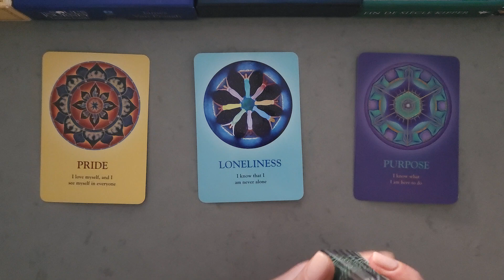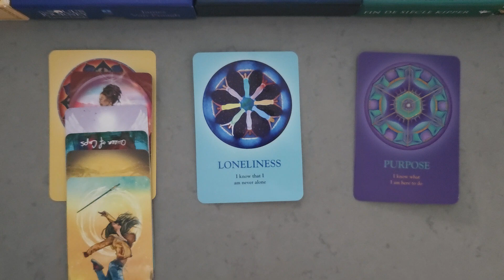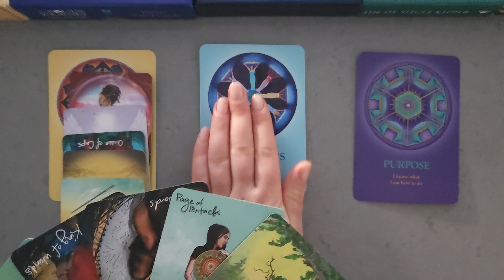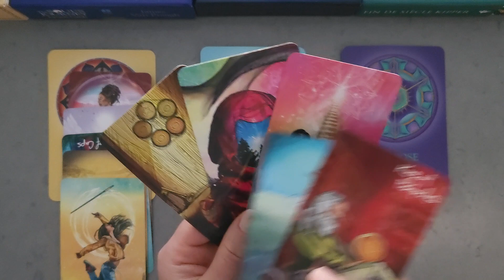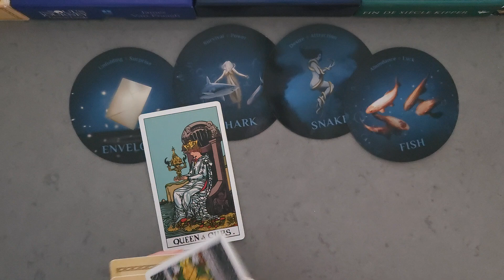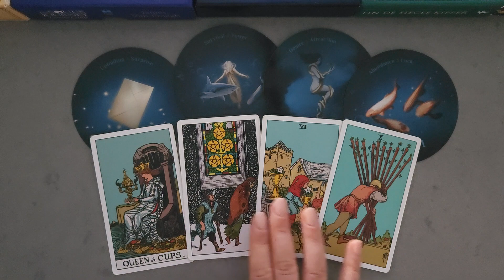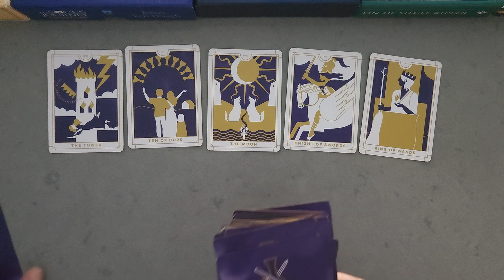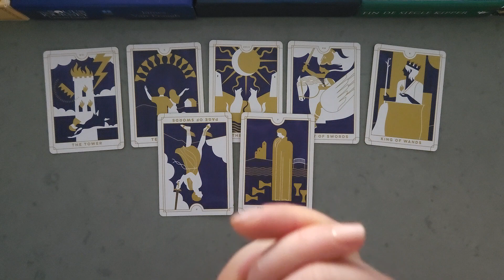♎️ LIBRA ♎️ This Ends For A Reason! Look Out For An Earth Sign! & Much More! May 2024 Tarot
You may find this video helpful if you have Libra as your Sun, Rising or Moon sign. Please keep in mind though, that this reading is general and will not resonate for every single viewer. Separate messages may resonate, please watch until the end to get the most out of this reading!